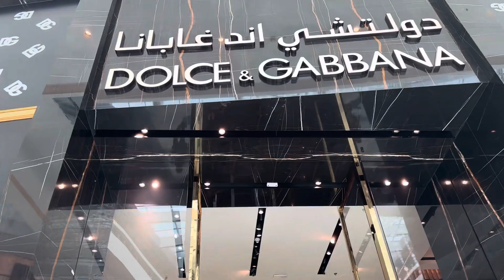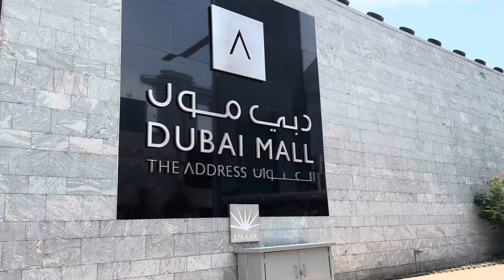Dubai: From Sky-High Skyscrapers to World's Largest Mall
Exploring the Heartbeat of Dubai: From Sky-High Skyscrapers to World's Largest Mall! 🌆🛍️✨

Hey Wanderlusters! 🌍✈️ Join us on an exhilarating journey as we delve deep into the enchanting world of Dubai City, a dazzling blend of ancient traditions and futuristic aspirations. We kick off with the towering icons of Dubai's skyline and wind our way through the maze-like corridors of the world-renowned Dubai Mall. 🛍️

From sampling aromatic Emirati cuisine at hidden gems, to being blown away by the sheer opulence of the gold souk within the mall, our adventure was filled with awe at every corner. Not to mention, a surprise encounter with an indoor waterfall and a larger-than-life aquarium that's straight out of a dream! 🐠🌊

Get ready to be captivated by the magic of Dubai as we share our most unforgettable moments, insider tips, and even a few mishaps (because what's an adventure without them?). Don't forget to give this video a BIG thumbs up if you enjoy it, and leave a comment telling us about YOUR favorite Dubai experience! 🌟👇